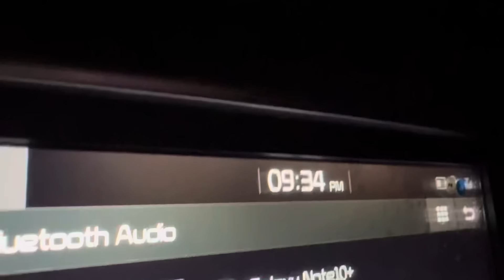Life ka naya safar shuro hogya | Sitara yaseen vlog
Life ka naya safar shuro hogya
Family vlog
Daily vlog
New vlog
Sitara yaseen